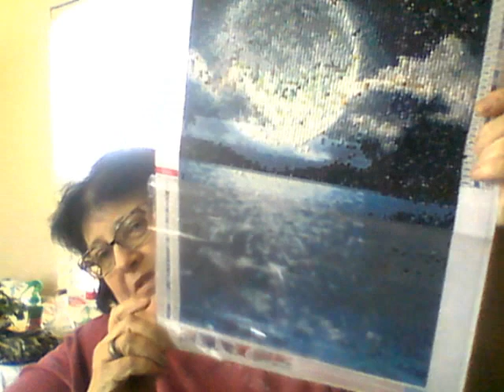RAMBLIN RAMBLER ~ FEB 25 2021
NOT MADE FOR CHILDREN:
Mailing address:
He makes birdhouses, planters, clocks, and much more.
She is a artist and craftier living in North Carolina but was born and raised in Wyoming.
We are also happy to do custom orders.
We moved to Florida a few years ago to enjoy a happier and healthier life.  After 4 years there, we moved to our dream home in North Carolina.  I decided that I wanted to help spread some love throughout the United States and started "Hats for 50 States". I loom knitted stocking caps/hats and each month a new state organization receives my hats to give to those that need them. To let them know that people do still care. I was very honored and happy to have shipped hats to 35 states before my health made me stop.  Thank you again to everyone who donates any amount of type of yarn, or hats. Together we made a difference.
Fun-loving coupleKeeping it real just like if you were sitting here with me. Please join me, have some tea or coffee.